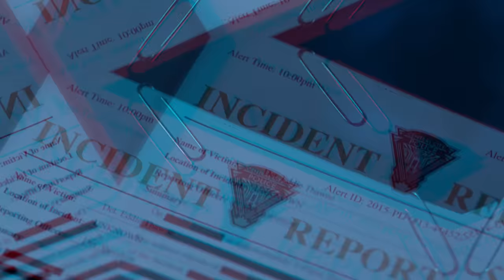Best and Worst Main Villains of The Flash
Over the course of it’s 184 episode long run spanning 9 seasons, The Flash has had 19 total main villains, 4 total more than Arrow had which included all the flashback main villain as while the first 4 seasons had just one main villain each, season 5 had multiple and season 6 and onwards was split up into arcs with each arc having a different main villain and sometimes more than one. Because of this most of the main villains come from the later seasons which is a bad thing because arguably almost all of the good ones come from  the earlier seasons. In this video I’ll be looking at all 19 main villains and rank them from worst to best for one final time.

-- Timestamps --
00:00 - Intro
1:19 - Number 19
2:00 - Number 18
2:35 - Number 17
3:06 - Number 16
3:59 - Number 15
5:00 - Number 14
6:35 - Number 13
7:30 - Number 12
9:07 - Number 11
10:23 - Number 10
11:37 - Number 9
12:41 - Number 8
13:30 - Number 7
14:14 - Number 6
15:10 - Number 5
16:15 - Number 4
17:16 - Number 3
18:26 - Number 2
19:49 - Number 1